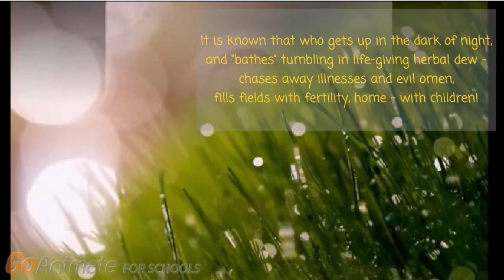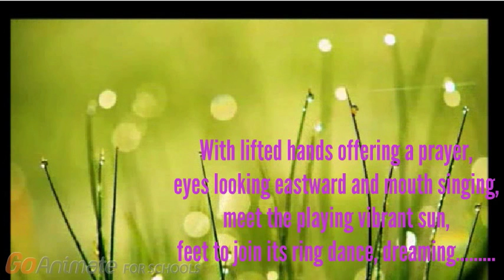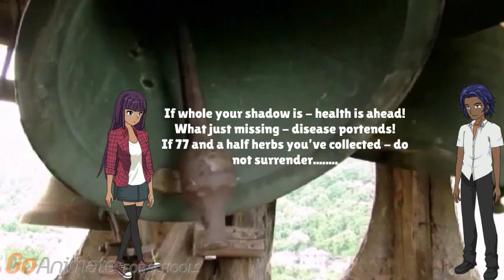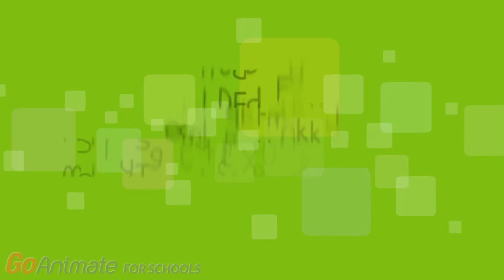Enyo's Day - Alex Yordanov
Vidin, Bulgaria